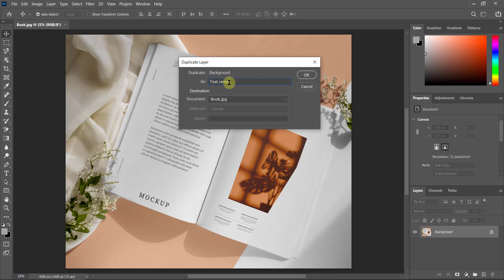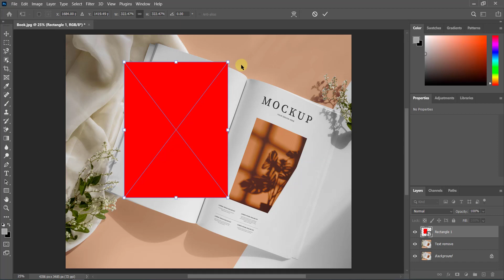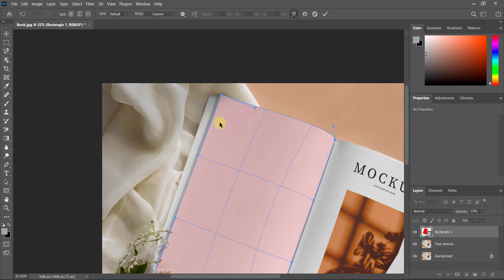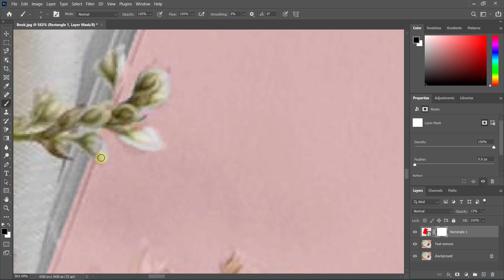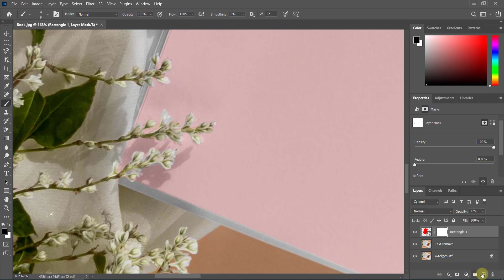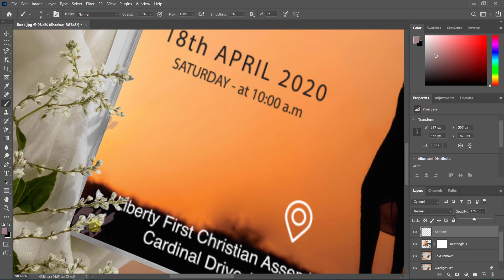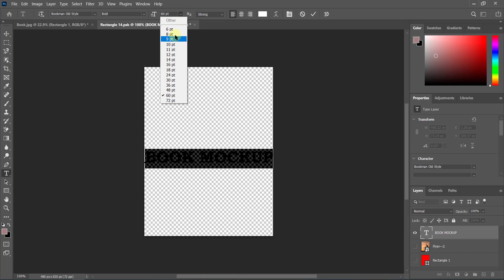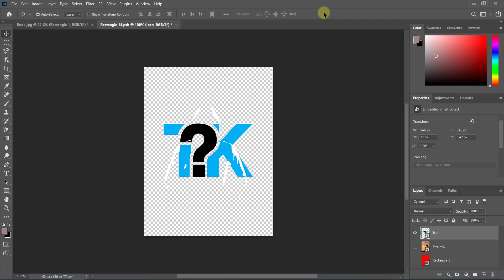How to Make Book mockup in photoshop | Photoshop Tutorial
Here we are showing how to make book mockups in Adobe Photoshop. After completing this video you will be able to make a mockup.